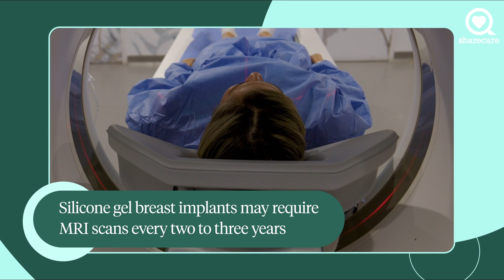Factors to Consider Before a Breast Augmentation | Ask the Experts | Sharecare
What factors you should consider before having breast augmentation surgery?